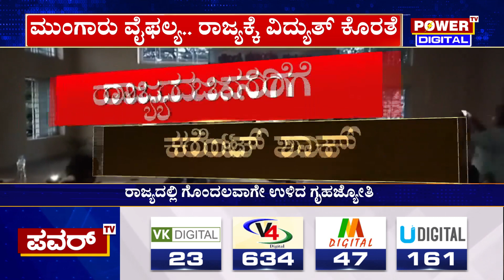Load Shedding : ಕಾಂಗ್ರೆಸ್​ ಸರ್ಕಾರದಿಂದ ಕತ್ತಲೆ ಗ್ಯಾರಂಟಿ ಫಿಕ್ಸ್..!| Tumakuru | Power TV News